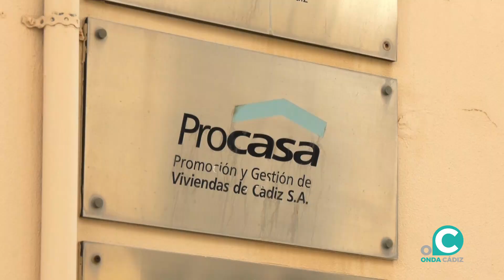El Ayuntamiento convocará en Pleno extraordinario para aprobar el último trámite de Navalips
La Junta de Gobierno local ha aprobado además actuaciones para mejorar la accesibilidad en cuatro edificios con viviendas municipales en Guillén Moreno